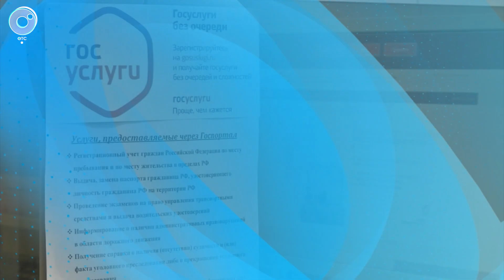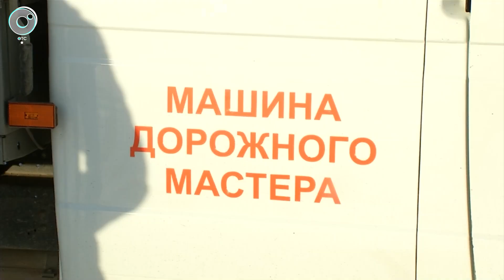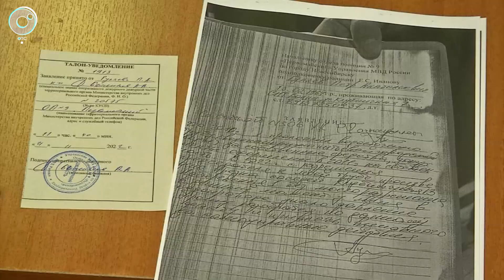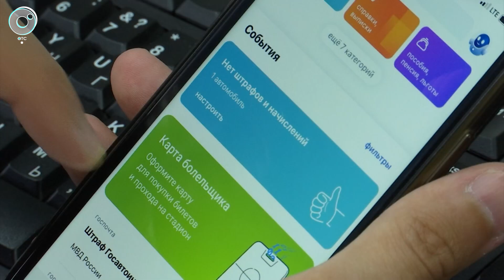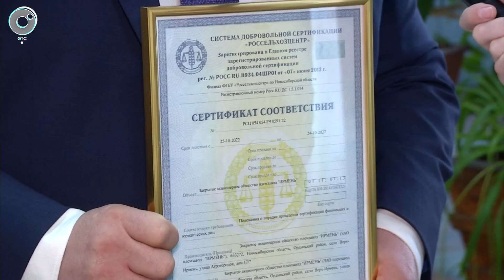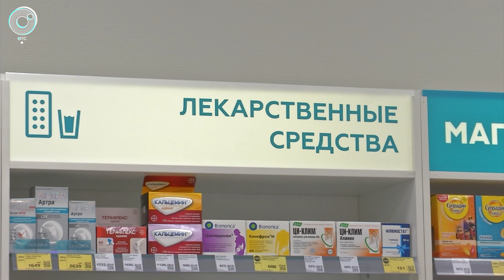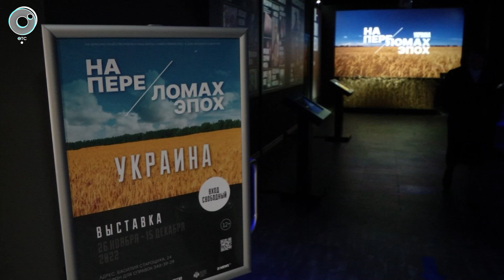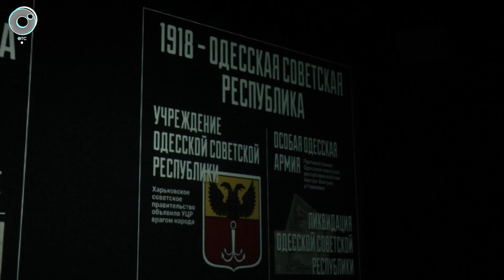НОВОСТИ в 18:30 – 28 ноября 2022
1. "Карта жителя Новосибирской области". Единый сервис индивидуальных льгот создадут для сибиряков. Какие возможности откроет онлайн-система?
2. Ломаются двигатели, замерзают топливные системы - автовладельцы встали на трассах из-за холодов. Как выручают мобильные бригады?
3. Сын без отца или отец без сына? На сцене "Красного факела" премьера пьесы французского драматурга. Почему близкие люди часто не слышат друг друга?